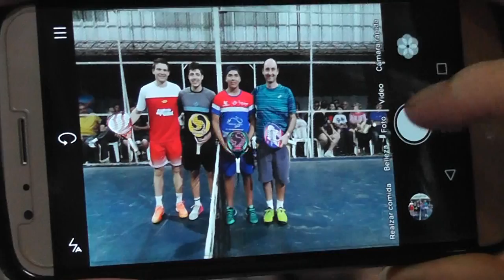FINAL TORNEO DE PRIMERA COMPLETA 7-5-2017